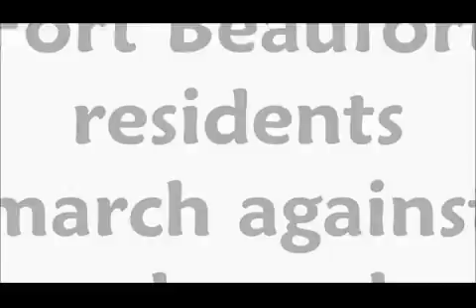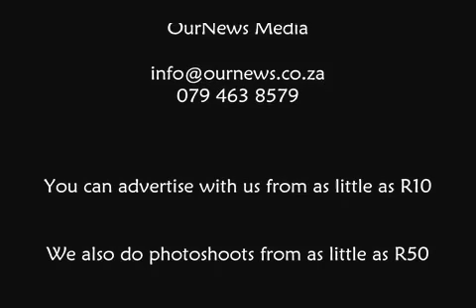Fort Beaufort march against amapharaphara 08 11 2016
[Current Affairs] Fort Beaufort residents marching to Fort Beaufort Magistrate Court against amapharaphara.